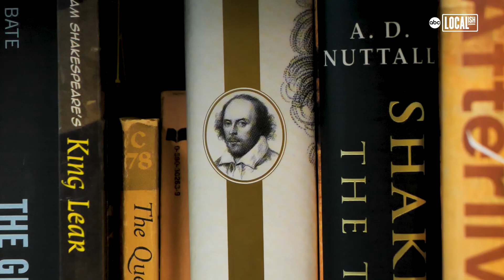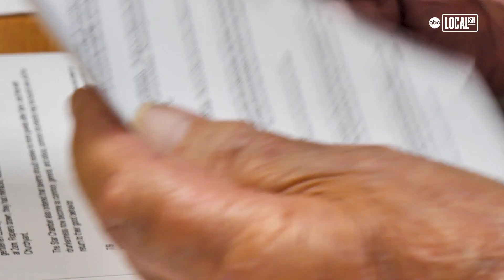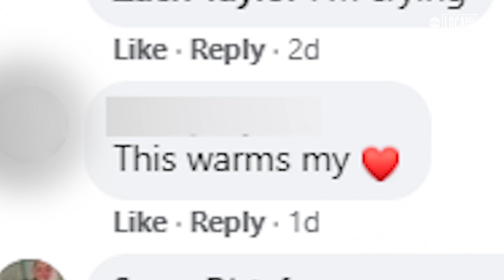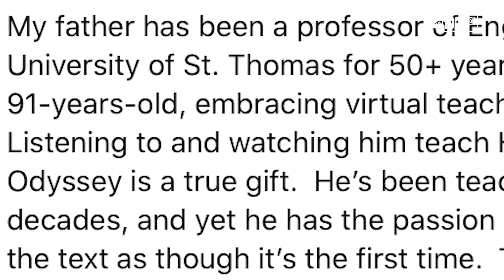91-year-old professor goes viral in online teaching photo | All Good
Learning and teaching virtually has been a challenge for everyone, but 91-year-old Charles Krohn is determined to keep teaching. He is a professor at the University of St. Thomas Houston and was captured in a photo taken by his daughter, Julia Krohn Mechling, sitting at a computer while teaching his students virtually. She posted the image on her Facebook page on September 1 and it has since reached thousands. Julia's caption reads: 'My father has been a professor of English at The University of St. Thomas for 50+ years. Here he is, at 91 years old, embracing virtual teaching like a BOSS. Listening to and watching him teach Homer's 'The Odyssey' is a true gift. He's been teaching it for decades, and yet...